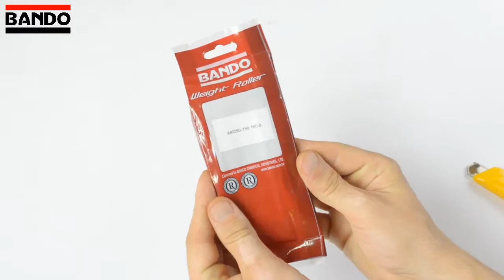Μπίλιες Φυγοκεντρικού Σκούτερ της Bando e-moto.gr